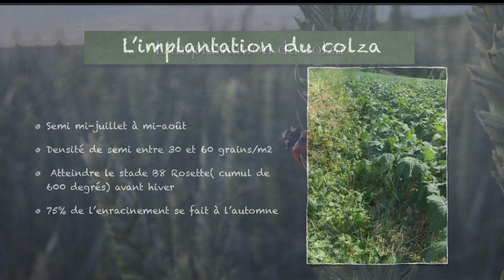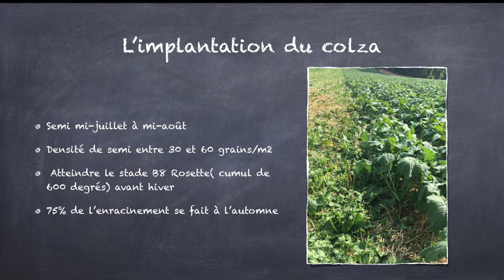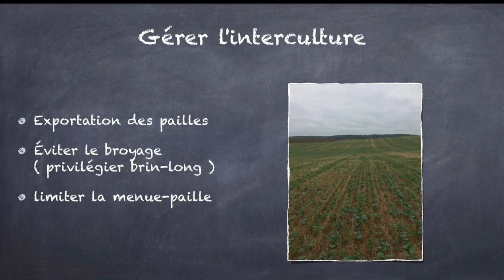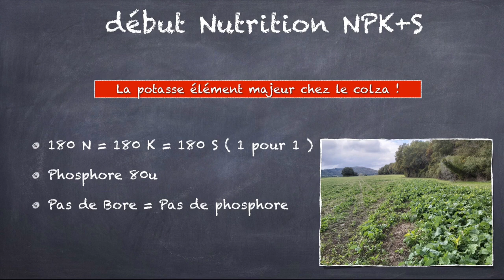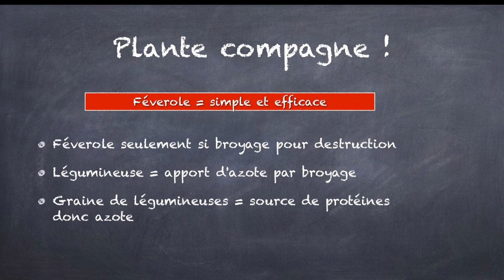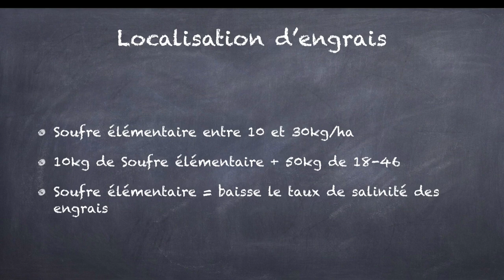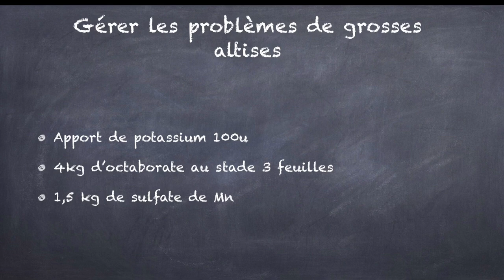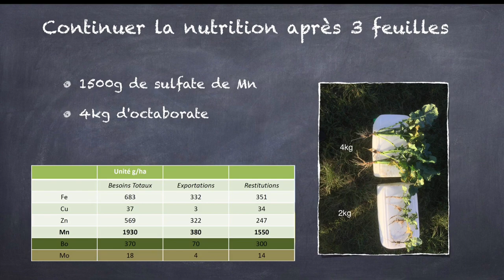L'IMPLANTATION DES COLZAS - Sylvain TROMMENSCHLAGER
Pour aller plus loin, vous pouvez contacter Sylvain TROMMENSCHLAGER via sa page Facebook